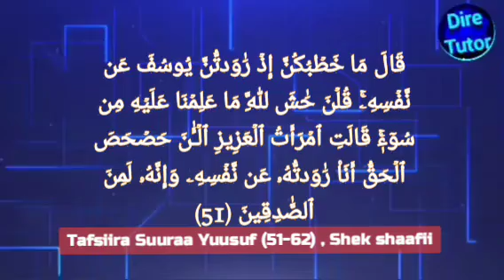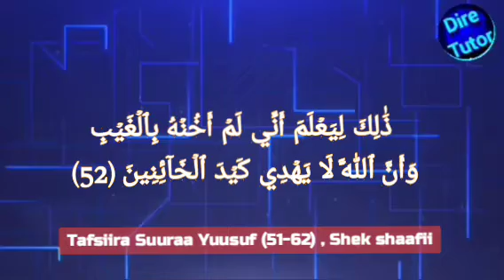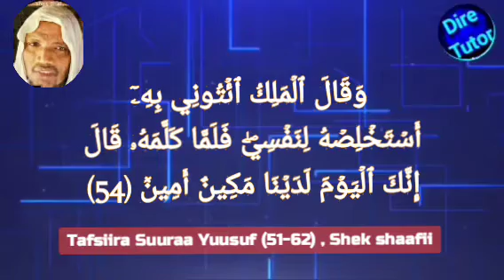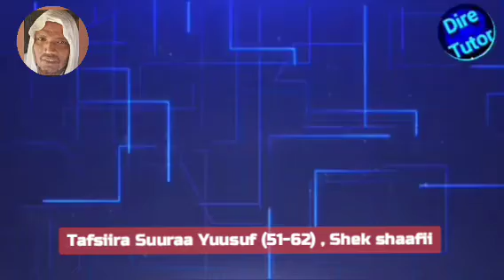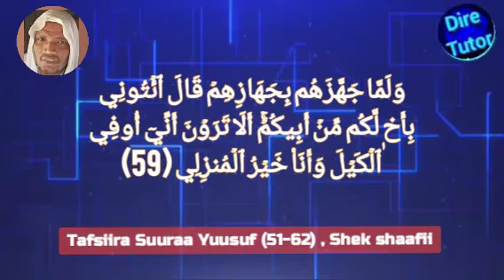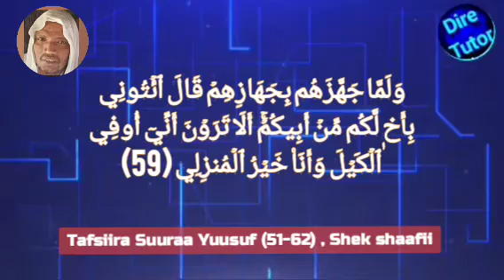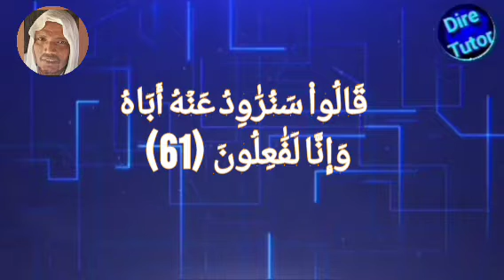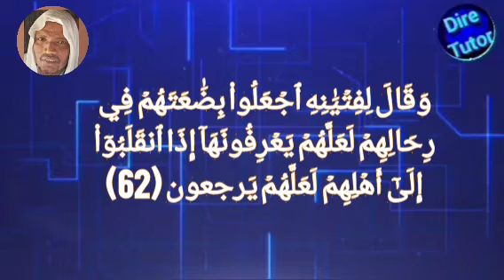Tafsiira Qur'aana Suuraa Yuusuf (51-62) | sheek shaafi | kutaa-4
Hiikkaa Tafsiira Suuraa Yusuf (51-62) , Kutaa-4 | sheek Shafi

Oromo language Quran Translation  | Surah Yusuf (51-62) | Part-4 | by shek Shafi.